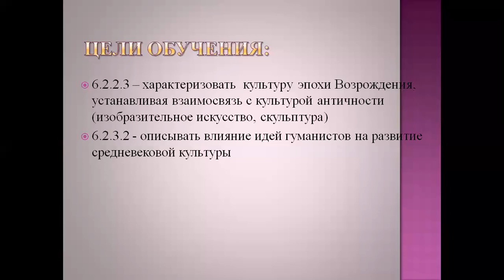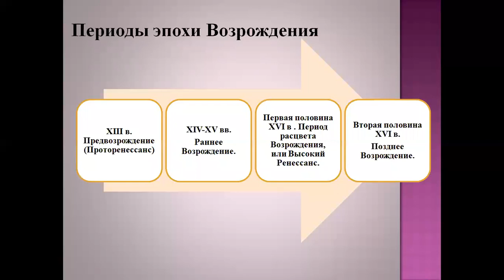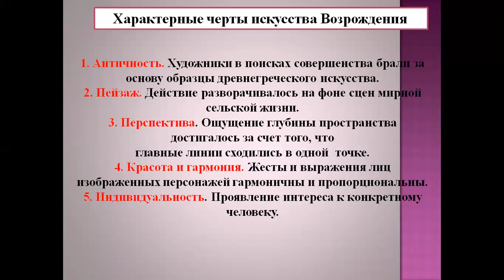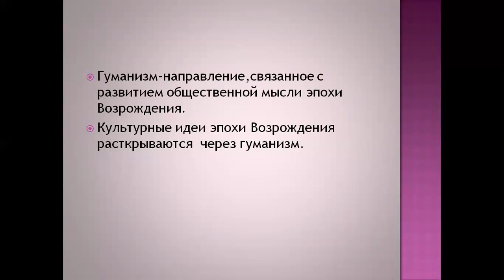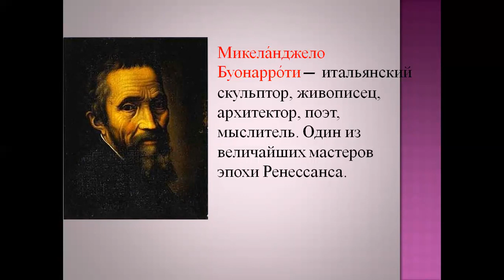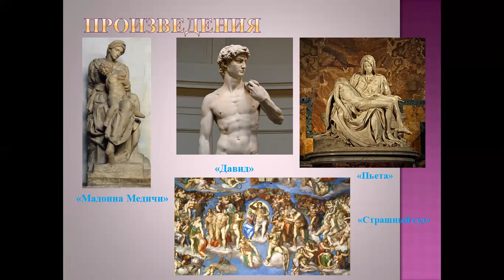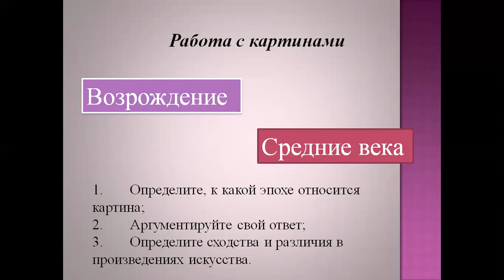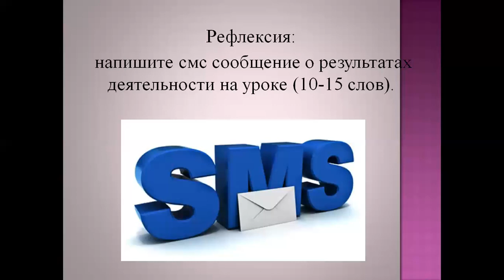Культура эпохи Возрождения